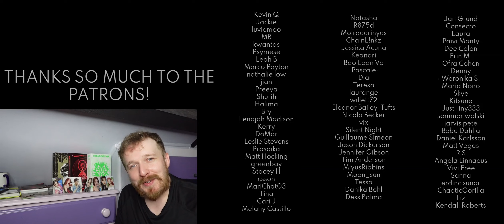NEW EXO FAN REACTS TO '늑대와 미녀 (Wolf)' - EXO 엑소 REACTION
EXO WERE ALWAYS A PROBLEM!